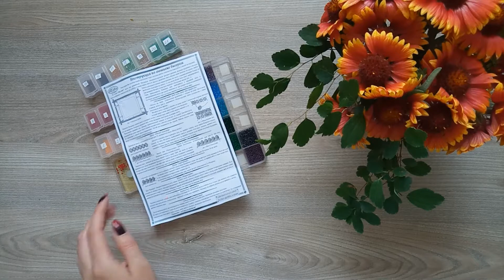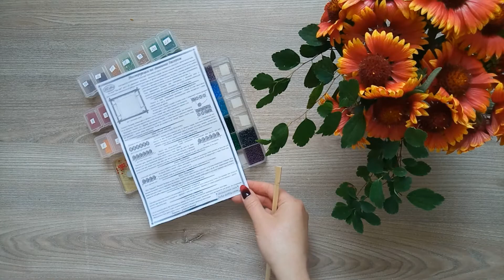21. Вышивка бисером. Начало нового процесса. Tela Artis "Алый гибискус" ТА-249